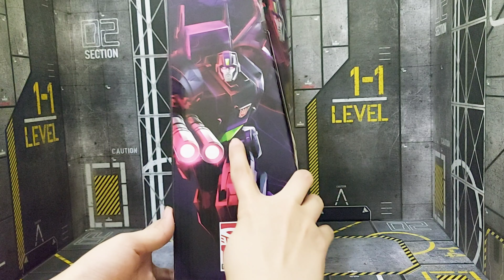Transformers Shattered Glass Jetfire (Commander Class) - Review dan Transform Indonesia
Indonesia Review Transformers Shattered Glass Jetfire Commander Class